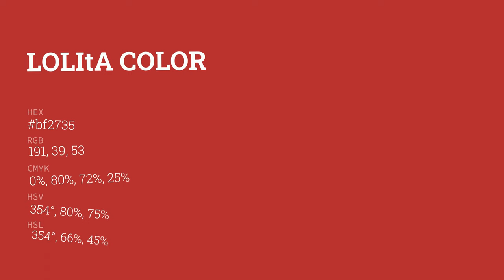Lolita color bf2735 hex color - Red color - Cool color bf2735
What color is Lolita ? bf2735 hex color - Red color - Cool color bf2735

Hex bf2735 Color Code is also known as Lolita color.